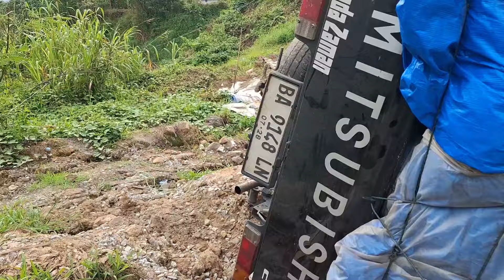PUPR KERJA LEMBUR Sampai Malam Demi Jalan Batu Jomba Kelancaran Pengendara Yang Melintas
PUPR KERJA LEMBUR Sampai Malam Demi Jalan Batu Jomba Kelancaran Pengendara Mobil & Truk Yang Melintas Tanjakan Ekstrim/Extreme Kondisi Rusak, Alat Berat Excavator Komatsu, Bomag(Vibro Roller), Loader Terus Bekerja Sampai Malam.